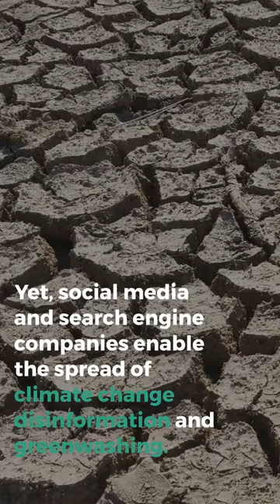Climate disinformation vs greenwashing: what is the difference?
Climate change affects everyone, everywhere.

Yet, vicious people and companies insist on delaying action by greenwashing and spreading climate disinformation.

Check out the difference between the two deceptive tactics.

For more details on how platforms enable greenwashing and climate disinfo, go to our website and read our explainer ⤵️